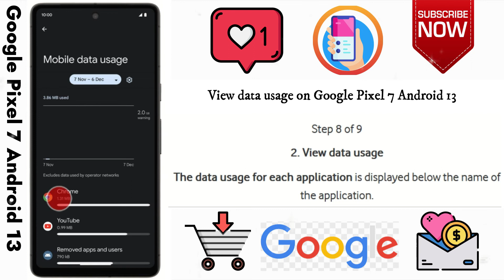How to View data usage on Google Pixel 7 Android 13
This video is about How to View data usage on Google Pixel 7 Android 13. if you think this video is helpful for you then press like button and subscribe my channel.

STEPS
Open your phone's Settings app.
Tap Network & internet. Internet.
Next to your carrier, tap Settings .
At the top you'll see how much total data you use.

Contact & Social
Check our Products and support us